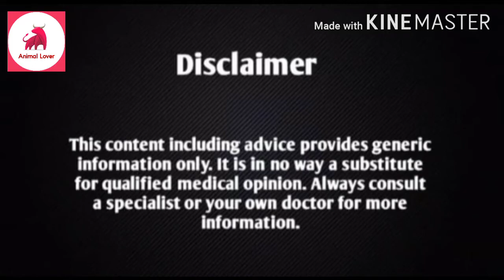Fishes At Bangla Sahib Gurudwara /